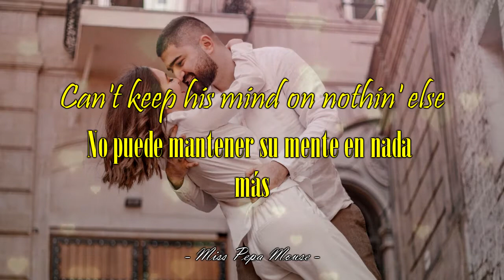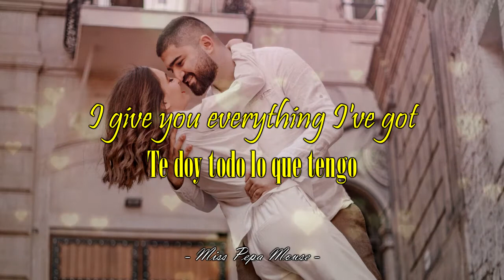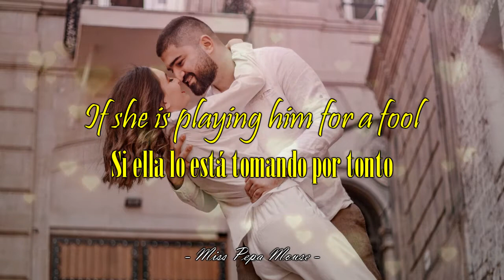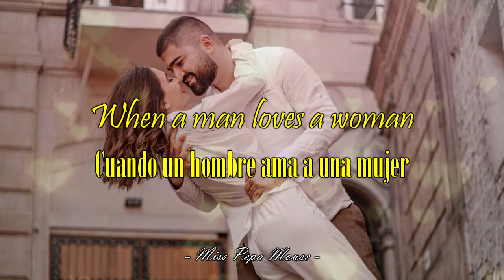Michael Bolton - When a man loves a woman (Letra//Lyrics)